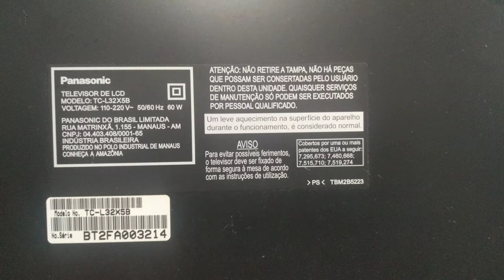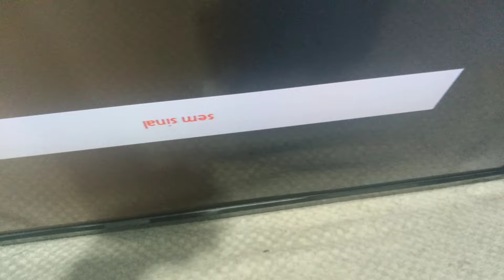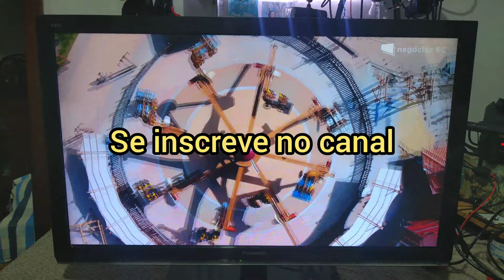TV PANASONIC NÃO LIGA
TV PANASONIC NÃO LIGA DEFEITO NA PLACA PRINCIPAL (RESOLVIDO)
TROCA DO CAPACITOR PROXIMO AO CONECTOR.